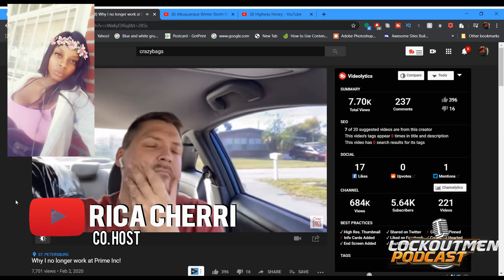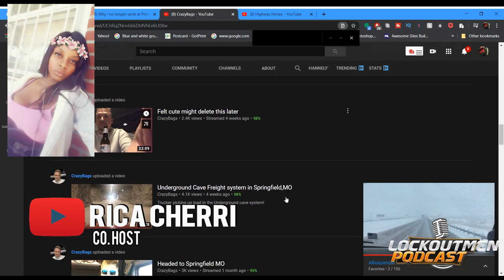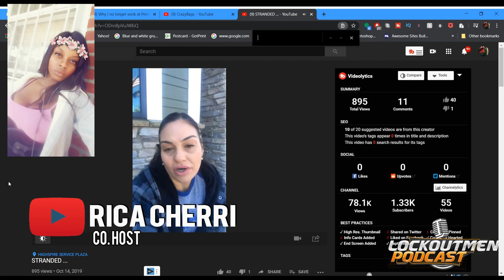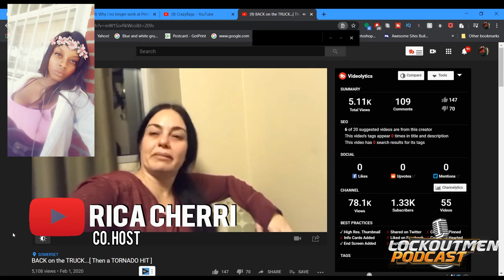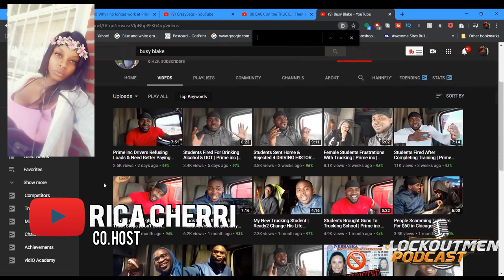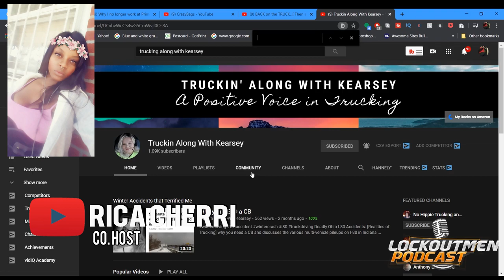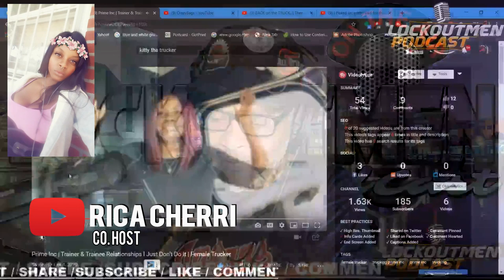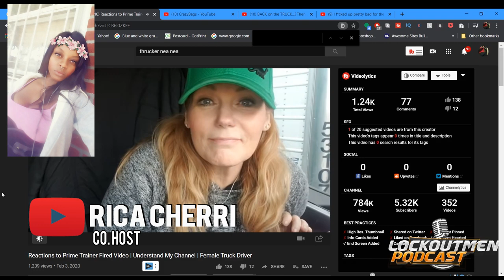PrimeInc Trainer Fired For Inappropriate Relationship W/Female Student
Prime Inc driver trainer  Crazy Bags, Prime Inc female student Highway Highway Honey

What’s up guys Lockoutmen here back with another podcast with co. Host @Rica Cherri
Talking about the YouTube PrimeInc driver trainer  Crazy Bags that was let go for Inappropriate Relationship with a female student highway highway honey.
Look you need to keep your eye on the prize that being learning to driver a semi-truck all other things should be secondary. If you’re a male trainer teaching a female trainee you better keep your feeling and the door till y’all are done with being on the truck.